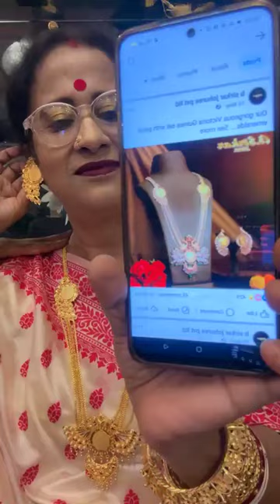🔥🔥 চোখ ধাঁধানো Beautiful Gold Plated Jewellery From Dipali Shilpa Kutir 🔥🔥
Gold plated Jewellery from your favourite store- Dipali Shilpa Kutir

Dipali Shilpa Kutir
Shop No 1 :
3rd floor ,
3 No Building beside underpass
Ghatal , West Midnapore
West Bengal , 721212
India

Shop No 2 :
Ground floor,
Modak Building,
Near SBI & HDFC Bank,
Konnagar, Paresh Nagar,
Ghatal, West Bengal 721212
India

1.5 gram gold plated jewellery wholesale market
gold filled vs gold plated
1 gram gold plated jewellery
srihari jewellery collection with price
sreehari jewellery bala
shree hari jewellery online shopping
shree hari gold plated jewellery
shree hari jewellery shop near me
shri hari gold plated jewellery online shopping
shreehari jewellers kolkata
shree hari products
sreehari necklace
sree hari pola badhano price
sree hari earrings
chandrani pearls near me
chandrani pearls kolkata
chanrdanipearls
chandrani pearls discount offer
chandrani pearls set
chandrani pearls online
chandrani pearls collection
chandrani pearls collection with price
pearl set chandrani pearls
chandrani pearls
chandrani pearls earrings
chandrani pearls set price list
chandrani pearls showroom near me
chandrani pearls necklace set
chandrani pearls earrings collection price
chandrani pearls necklace collection with price
chandrani pearls collection with price in kolkata
chandrani pearls set designs with price
chandrani pearls choker collection with price
chandrani pearls bangles
chandrani pearls jewellery
chandrani pearls gariahat kolkata
chandrani pearls review
chandrani pearls latest collection
chandrani pearls wedding collection
pearls choker necklace
pearls jewellery with price
pc chandra jewellers
bharatanatyam jewellery set with price
caratlane jewellery reviews
choker
choker necklace
choker necklace designs
cook took
dakshinapan market kolkata
earrings design
gold and pearl necklace with price
how to pearls form in oysters
p.c chandra jewellers gold collection
pearl bangles
bridal gold jewellery sets with price
bridal gold jewellery
bridal gold jewellery set
bridal gold jewellery package
bridal gold jewellery collection
bridal gold jewelry sets with price
bridal gold jewellery collection 2023
bridal gold jewellery shopping
bridal gold jewellery look
bridal gold jewellery sets with weight
light weight bridal gold jewellery
full bridal gold jewellery set with price
new bridal gold jewellery collection
bengali bridal gold jewellery set
simple bridal gold jewellery sets
complete bridal gold jewellery sets
low budget bridal gold jewellery
bridal gold plated jewellery in kolkata
bridal gold plated jewellery set
bridal gold plated jewellery
gold plated silver bridal jewellery
durga puja jewellery making
durga puja jewellery
diy durga puja jewellery
durga puja special handmade jewellery
durga puja special jewellery making
durga puja handmade jewellery
durga puja special jewellery
durga puja special clay jewellery
jewellery collection for wedding
jewellery collection for saree
jewellery collection for lehenga
jewellery collection for bridal
jewellery collection for girls
jewellery collection for wedding gold
jewellery collection for gown
jewellery collection for resellers
jewellery collection for engagement
jewellery collection for sale
jewellery collection for bride
jewellery collection for silk saree